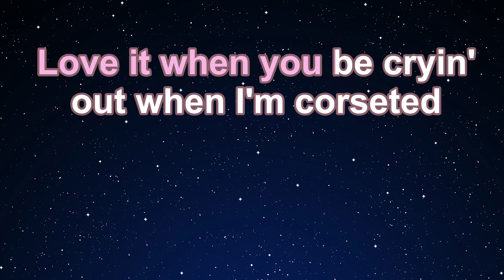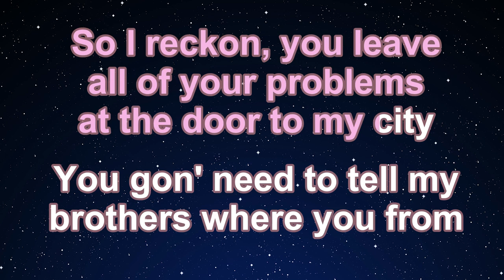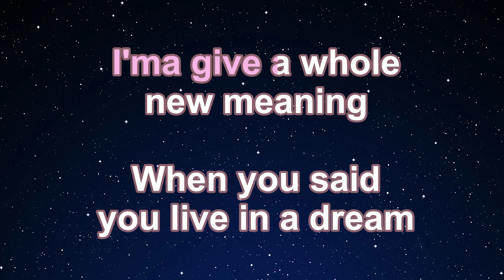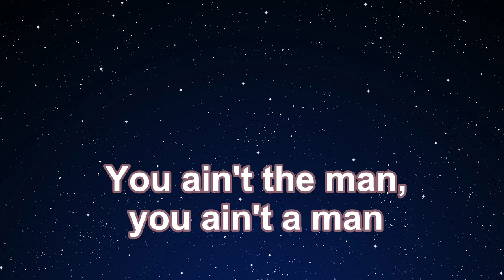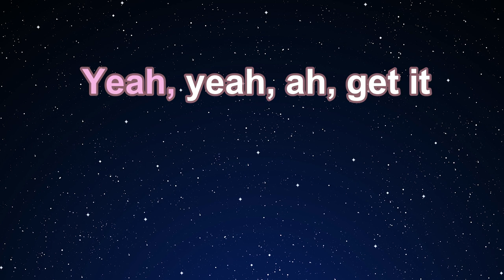Karaoke♬ Vegas - Doja Cat 【No Guide Melody】 Instrumental